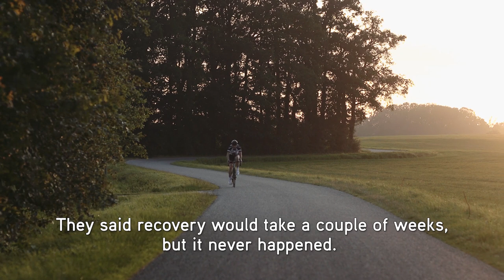InsideOut at TDF2018 | Tom Veelers GT coaching debut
From a professional to a coach at the Tour de France, Tom Veelers shares his story as he makes his grand tour coaching debut at TDF2018🇫🇷